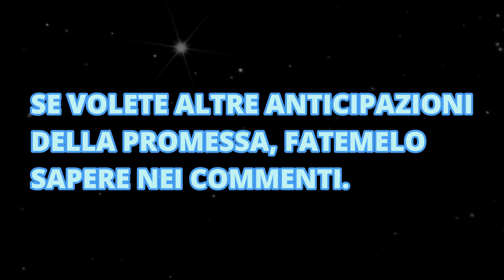ANTICIPAZIONI LA PROMESSA - JANA VA ALLA RICERCA DI SUO FRATELLO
(Benvenuti nel nostro canale YouTube dedicato al gossip e alle serie TV! Qui troverete un approccio originale e unico ai nostri temi preferiti. Non ci limitiamo a ripetere le solite storie e i personaggi famosi, ma scaviamo in profondità per trovare notizie e curiosità interessanti. E non solo: recensiamo anche serie meno conosciute e scopriamo gemme nascoste. Vogliamo coinvolgere voi, i nostri spettatori, nella discussione, quindi commentate e condividete le vostre opinioni. Siamo qui per creare una comunità appassionata di gossip e serie TV! questo canale sarà incentrato, su terra amara, su tutte le anticipazioni di terra amara turche. vedremo insieme tutta la storia di questa meravigliosa serie. se il canale vi piace, lasciate un bel mi piace, ed iscrivetevi al canale, per non perdere tutte le anticipazioni possibili di terra amara. ciao!)